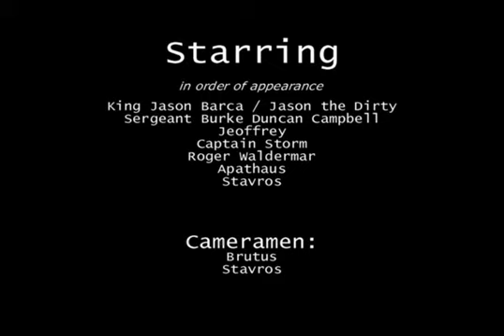DeathofBarca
The tyrant King Jason Barca has sent the Black Company to capture his brother Jason the Dirty.  Watch as the death of King Barca unfolds.  This short was originally shown at the 12th night feast during King Jason Barca's 2007 rule of the Kingdom of Terre Neuve part of the Adrian Empire.  Many thanks to Black Company for there help and even more thanks to Steve for all the hours editing work.